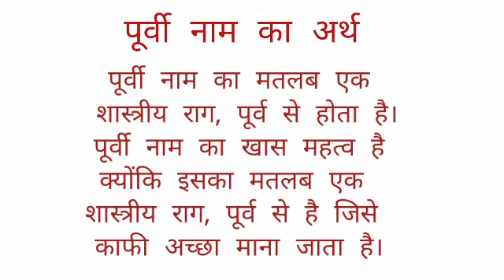Purvi name ka arth //purvi name ka matalab //purvi name ka ladki kesi hoti hai //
Purvi name ka arth
purvi name ka matalab
purvi name ka ladki kesi hoti hai

hit likes.

lots of  ❤️